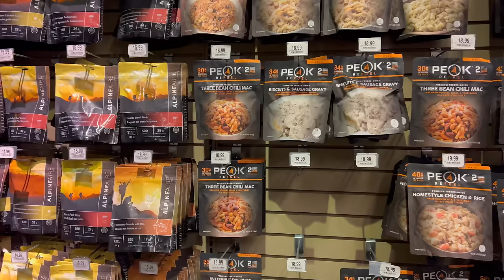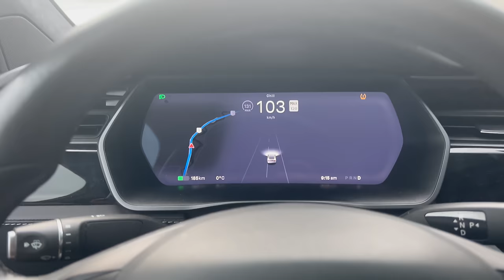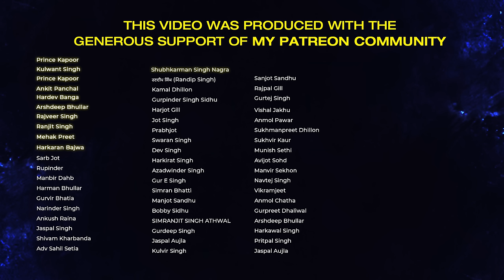Tesla 👎 CALGARY to SURREY | VLOG | Ohi saabi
Those with a weak heart should not watch this video. | कमजोर दिल वाले इस वीडियो का न देखे

Embark on an unforgettable journey with us as we combine the best of both worlds – the thrill of a road trip and the serenity of a scenic hike! In this exciting vlog, join fellow Tesla enthusiasts as we traverse from the vibrant city of Calgary to the picturesque destination of Surrey.

Tesla Adventure: Our eco-friendly road trip is powered by a Tesla, showcasing the seamless blend of technology and nature. Experience the joy of emission-free driving as we navigate through diverse landscapes, from urban settings to the tranquility of the great outdoors.

Scenic Stops: Along the way, we make pit stops at breathtaking viewpoints, capturing the stunning beauty of the journey. From majestic mountain vistas to charming roadside attractions, every moment is a photo opportunity.

Hiking Highlights: Lace up your hiking boots as we explore the scenic trails and hidden gems along the route. Whether it's a short nature walk or a challenging hike, we immerse ourselves in the natural beauty that the journey has to offer.

Connecting Communities: Discover the unique charm of each destination we encounter, showcasing the diversity of the Canadian landscape. From the bustling streets of Calgary to the laid-back atmosphere of Surrey, this road trip is a celebration of both urban and rural experiences.

Tesla Supercharging: Witness the convenience of Tesla Supercharging stations as we recharge our electric vehicles along the way. Explore how sustainable travel is not only possible but also enjoyable with the Tesla charging infrastructure.

Join us on this adventure of a lifetime, where every twist and turn reveals a new chapter in our cross-province exploration.

ohi saabi,
ohi sabi,
ohi sabbi
ohi saabi punjabi vlogger,
calgary canada,
mitran da podcast,
ohi saabi podcast,
punjabi vlogger,
punjabi songs,
Punjabilife,
Punjabi in canada,
punjabi vlog,
adventure vloggers,
adventure vlog,
adventure video,
punjabi vlogger name,
Punjabi vlogger list,
Famous punjabi vloggers,
punjabi vlogger viral video,
punjabi vlogger instagram,
punjabi vlogger couple,
punjabi vlogger video,
calgary to surrey hike road trip,
calgary to surrey hike time,
calgary to surrey hike,
calgary to surrey hike distance,
calgary to surrey hike by car,
calgary to surrey hike punjabi vlogger,
calgary to surrey hike punjabi vlog,